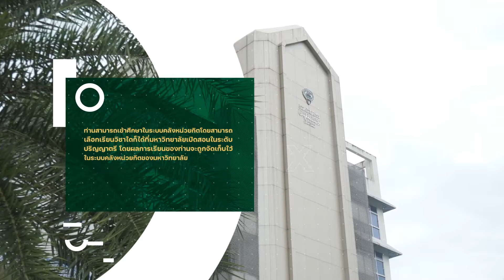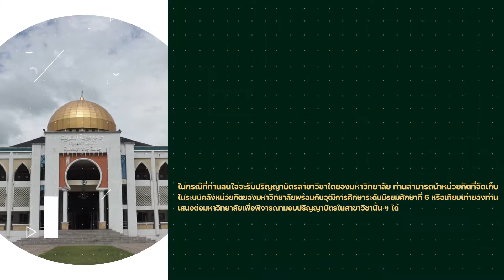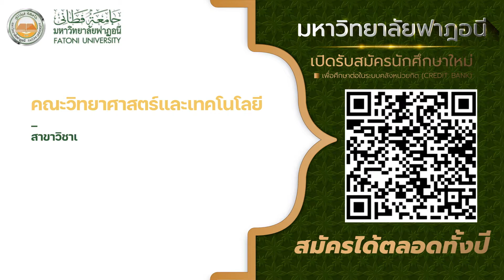มหาวิทยาลัยฟาฏอนีเปิดรับสมัครนักศึกษาระบบคลังหน่วยกิต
มหาวิทยาลัยฟาฏอนี เปิดรับสมัครผู้สนใจเข้าศึกษาในระบบคลังหน่วยกิตของมหาวิทยาลัย

เปิดรับสมัครแล้ว ตั้งแต่บัดนี้เป็นต้นไป

โดยสามารถสมัครผ่านระบบออนไลน์ ได้ที่